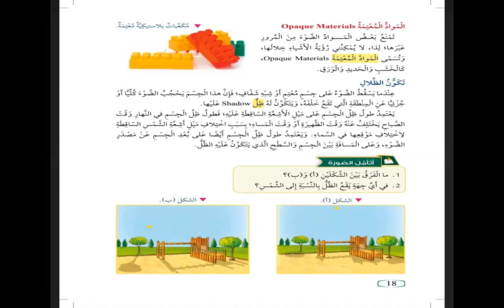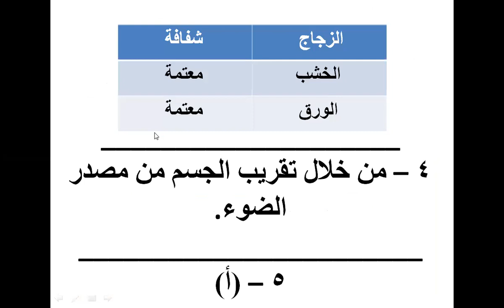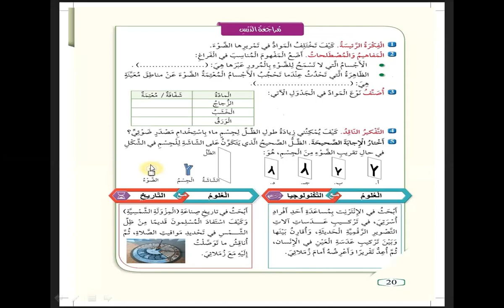أكاديمية التطبيقات الذكية الصف الرابع علوم حل أسئلة الدرس